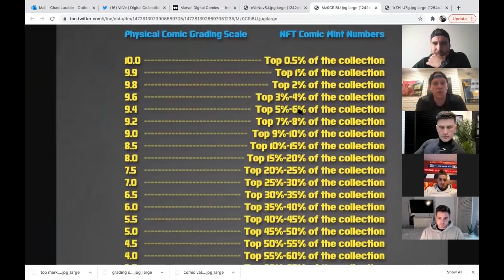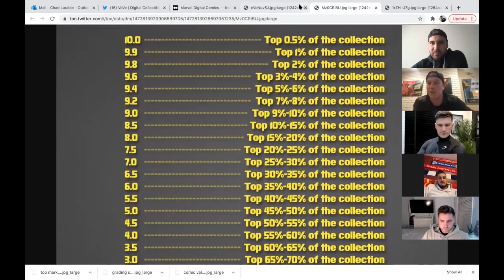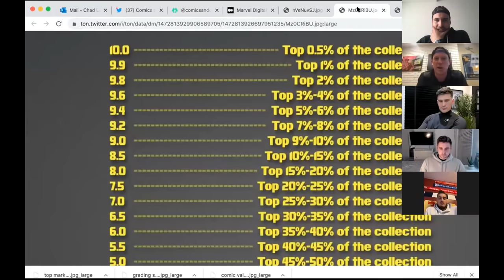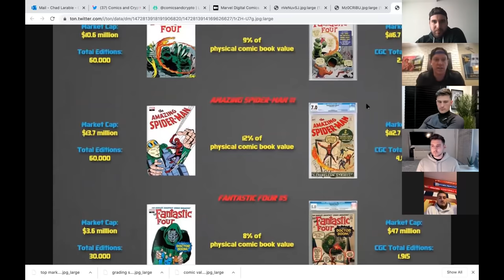WHERE DO VEVE NFTS GO FROM HERE? LEWIS MORGAN, COMICS & CRYPTO, DANNY BR + MY BROTHER IS BACK!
Join Lewis, Sean, Danny, Carson and I for an awesome discussion on the current value of our VeVe NFTs and where they are going. See the below time stamps to skip to specific parts. Never financial advice just our subjective opinions! We are challenging you to think! Do not invest based off anything we are saying.

Time stamps:

01:01 - Coke drop results
01:57 - Snow globe gets rid of Deadpool accessories?
04:02  - Low mint common versus high mint secret rare
06:52 - Comics & Crypto serial grading chart
11:14 - How much premium do low mint comics have?
15:10 - Could a common overtake a secret rare?
16:20 - Comics & Crypto comic NFTs ranking
18:00 - Could the comics hit real world physical value?
19:17 - Comic books compared to physical value?
22:08 - Low mints will always be a factor
23:45 - We f*cked it
24:35 - Danny comeback
27:25 - Disney Golden moments were huge
29:20 - Disney wants to add value to the IP
31:00 - What's your favourite NFT?
34:09 - How Lewis joined VeVe - awesome & hilarious!
38:07 - 8 Walts in this chat alone
39:20 - Scarcity could play a way bigger factor than we think
43:20 - Scarce collectibles can be challenged overtime
45:40 - Some collectibles peaked
49:40 - Partner Statue is FA Mickey
51:40 - Do the animations cheapen the NFTs?
52:40 - Could Disney NFTs be taken off app?
53:50 - Join the Lewis Morgan Discord for so many amazing giveaways
56:42 - Enter Comics & Crypto giveaway to get a high grade comic of the first appearance of Deadpool
58:16 - Which NFT will be worth the most long-term?
01:00:18 - Some people have sub 40 mints...
01:02:10 - Collecting physical counterparts
01:05:05 - VeVe collectors are turning into physical collectors
01:09:25 - Pokemon speculation
01:15:52 - David Yu is the # 1 Collector in the world
01:18:03 - That thing to Donny

We are long time Pokemon collectors that have shifted to the NFT space. We mainly make videos about VeVe's digital collectibles but also do tip and strategy videos along the way.

Thank you and happy collecting!